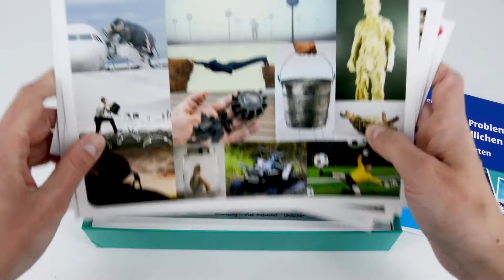Beltz Therapiekarten – Kreatives Problemlösen mit Jugendlichen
Kartenset mit 75 Karten mit 32-seitigem Booklet. Kartenformat 16,5 x 24 cm.

Wirksame therapeutische Techniken wie Reframing, Ressourcenaktivierung und Externalisierung unterstützen den Lösungsprozess. Metaphern, Humor und Impact-Techniken sowie für Jugendliche ansprechende Bilder ermöglichen eine erlebnisorientierte und damit effektive therapeutische Arbeit. Geeignet für Jugendliche von ca. 12–18 Jahren.